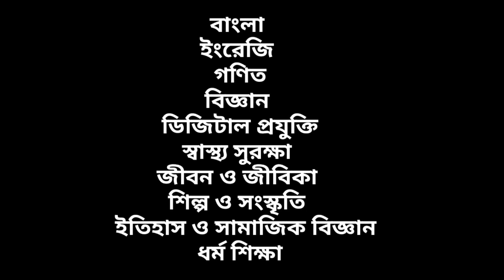Class 9 New Book List 2024 || নবম শ্রেণির বইয়ের তালিকা ২০২৪ || New Curriculum Book Name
cover topics :

class 9 book list 2024
book list
class 9 new book name
class 9 book
book list 2024
boi er nam class 9
class nine
book name
নবম শ্রেণির বইয়ের তালিকা
৯ম শ্রেণি কি কি বই আছে
৯ম শ্রেণি বই
বইয়ের তালিকা ২০২৪
বইয়ের তালিকা
নবম শ্রেণি
পাঠ্যপুস্তক ২০২৪